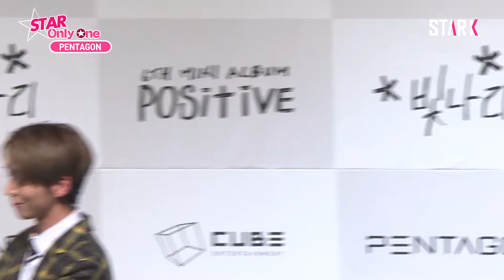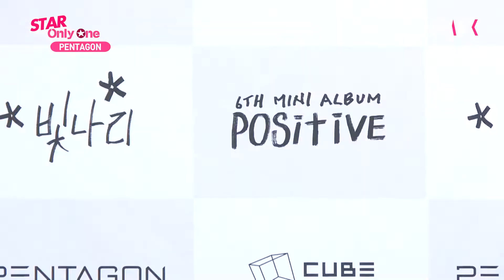[ENG] PENTAGON_'Positive' Media Showcase 3